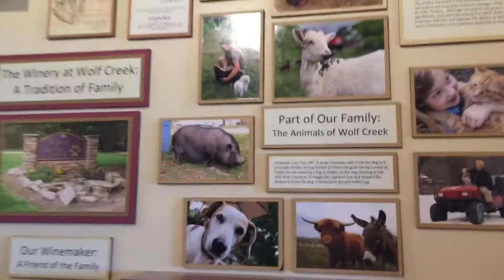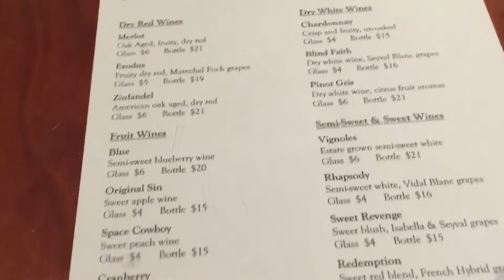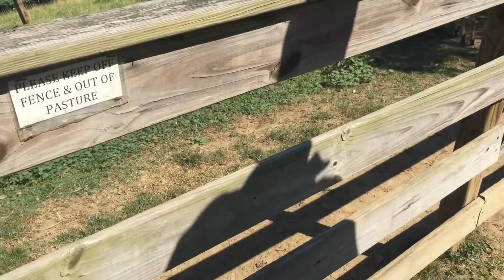WOLF CREEK WINERY | VLOG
Hey Everyone sorry it took me awhile to upload. My computer is messing up and wouldn't let me for a week. It was so frustrating!!